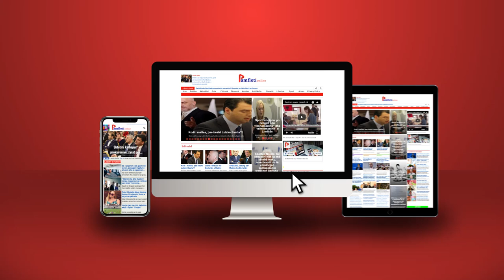Kandidati i Foltores, Elton Bano si Saliu: ‘Non grata’ në Angli e me të dhëna të falsifikuara